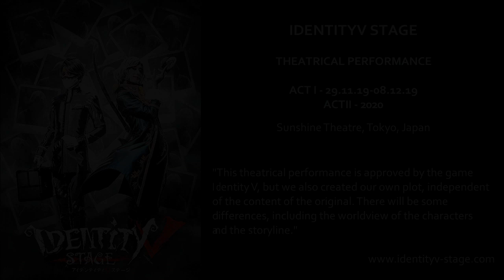Identity V STAGE / Cast, Costumes, Photos / Part 1 - Survivors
This is the first part about Survivors. Later there will be a separate video with a demonstration of the Hunters.

"This theatrical performance is approved by the game Identity V, but we also created our own plot, independent of the content of the original. There will be some differences, including the worldview of the characters and the storyline."